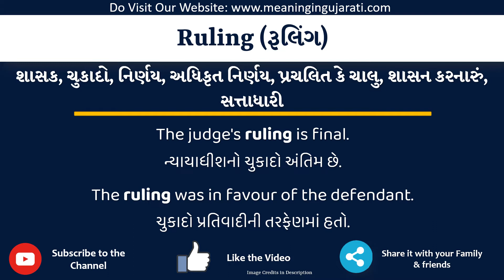Ruling Meaning in Gujarati | Ruling નો અર્થ શું છે | Ruling in Gujarati Dictionary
આ વિડિયો માં તમે Ruling નો Gujarati માં અર્થ સમજશો અને એની સાથે Ruling નું pronunciation પણ શિખશો. એટ્લે કે તમે Ruling ના meaning ની સાથે સાથે એ પણ શિખશો કે Ruling ને કેવી રીતે બોલાય, Ruling ને બોલવાની સાચી રીત કઈ છે.

તો બસ એક મિનટ માં શીખો Ruling શબ્દ ને.

Ruling ને examples થી સમજીએ